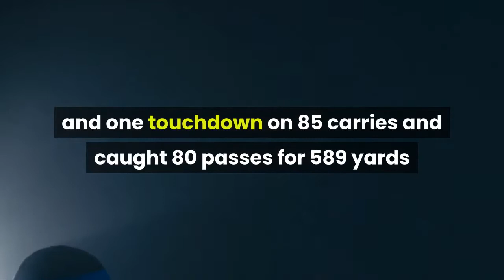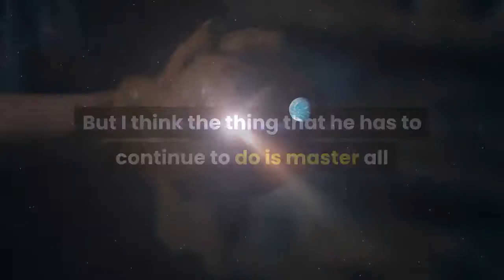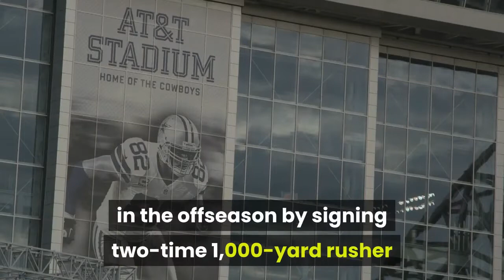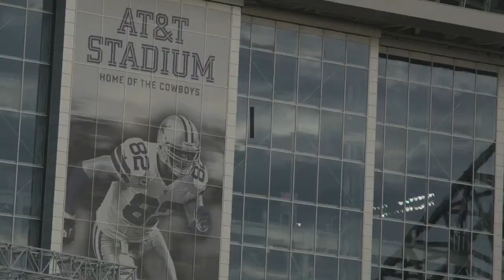Former Alabama prep star catches on with Washington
For the first time in his NFL career, former Central-Phenix City standout J. D. McKissic will go to training camp closer to a roster lock than the bubble watch. In his first four NFL seasons, McKissic ran for 402 yards and one touchdown on 88 carries and caught 70 passes for 515 yards and three touchdowns in 35 regular-season games. In his fifth season, McKissic ran for 365 yards and one touchdown on 85 carries and caught 80 passes for 589 yards and two touchdowns in 16 games for the Washington Football Team in 2020. In his first season with Washington, McKissic staked out a role as a third-down back even as he led the team’s running backs in snaps played and finished second on the team in rushing yards. Washington running back coach Randy Jordan said the team is looking for more from McKissic in the 2021 campaign.“I think the biggest thing with J. D. is he was also a receiver, too,” Jordan said, “so he sees the whole picture, and his flexibility was really, really important. It’s going to be important again. But I think the thing that he has to continue to do is master all the things that it takes for him to be successful this past year and continue it this year.“The thing that I’ve talked to him about is turning those little screen passes, those little 5-yard, 6-yard routes, turn those instead of 10 let’s turn those into 50- and 60-yard splash plays. You know, challenge him in that area. One thing he can do is run routes out of the backfield, and you have to account for that, so it’s just another way to get the football to a talented guy like J. D., and I think that as he continues to progress as a player, he’s going to do some good things for us.”McKissic left Arkansas State as the Sun Belt Conference record-holder for career receptions, and he entered the NFL as a wide receiver. He spent most of his rookie season as a wide receiver on the Atlanta Falcons’ practice squad. But when he joined Seattle as a waiver claim late in the 2016 season, the Seahawks moved him to running back. McKissic broke out in 2020 as he recorded the 43rd season by a running back in NFL history with at least 80 receptions. Only two running backs with Alabama football roots have had more – Lionel James (Auburn) with 86 for the San Diego Chargers in 1985 and William Andrews (Auburn) with 81 for the Atlanta Falcons in 1981. Washington returns its top three running backs from last season, with No. 1 back Antonio Gibson and short-yardage back Peyton Barber joining McKissic. But Washington still sought to strengthen the position in the offseason by signing two-time 1,000-yard rusher and 2018 Pro Bowler Lamar Miller as a free agent and two-time MAC rushing leader Jaret Patterson as an undrafted rookie. PEYTON BARBER: ‘PROBABLY LOST A LITTLE BIT OF BABY FAT’The players who could make inroads on McKissic’s playing time in 2021, though, are Gibson and wide receiver Curtis Samuel.